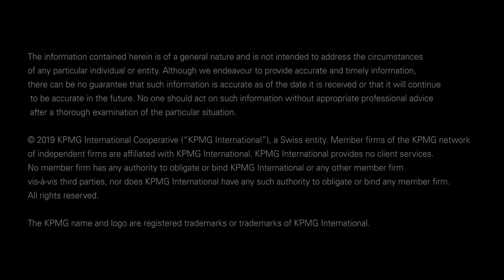KPMG Named One of the World’s Most Attractive Employers by Universum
Universum ranks KPMG as One of the World’s Most Attractive Employers in 2019